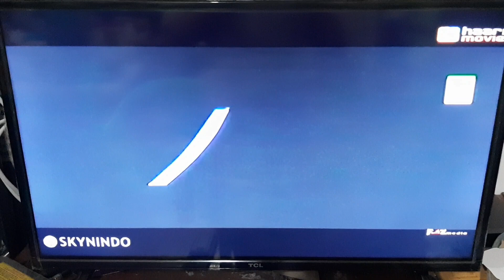Replicant (2001) - Haari Movie Intro